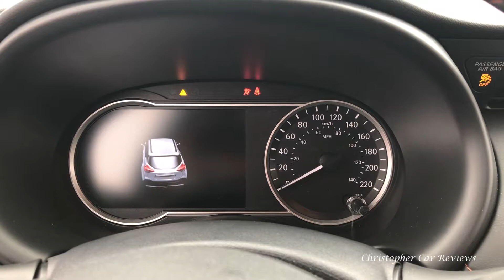Essai Nissan Kicks 2018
Un essai de la Nissan Kicks 2018.  Très pratique et bonne consumation.  Bon prix.